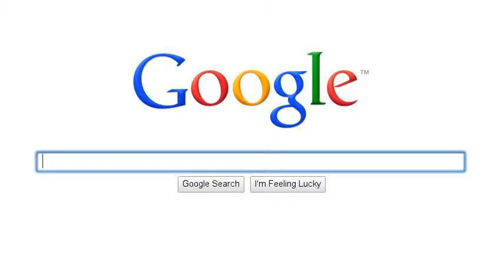kem Harris Career